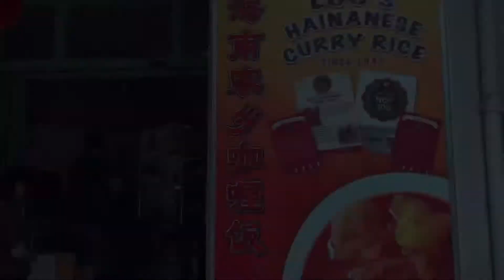シンガポールでローカルから大人気の【カレー】を食べてきた I have eaten popular curry from local in Singapore.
今回お伺いしたお店はチョンバルにある【ルーズ・ハイナニーズ・カリー・ライス Loo's Hainanese Curry Rice】

いつも行列ができていて気になっていたお店

お客さんのほとんどがローカルの方でした。

メニュー表などは無く、店員さんにコレとコレ、という感じて食べたいものをお伝えします。